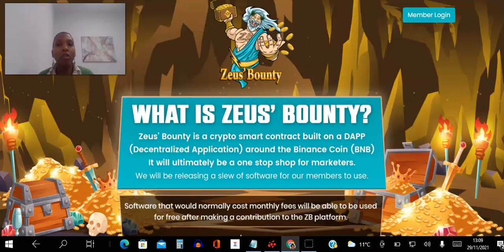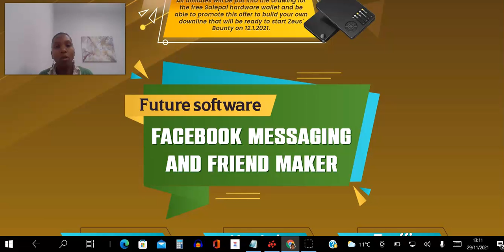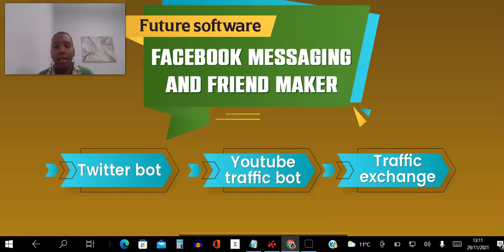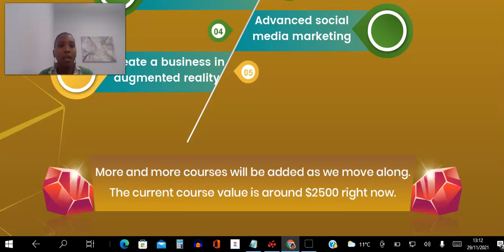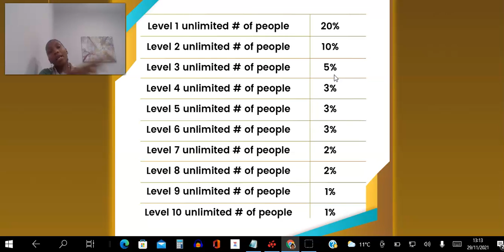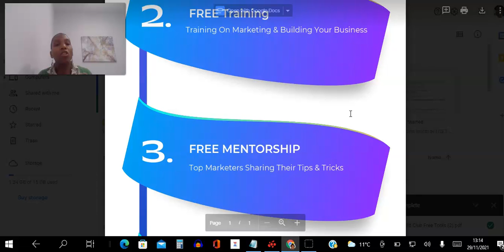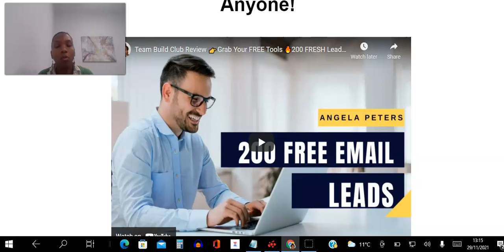What Is Zeus Bounty❓ Zeus Bounty Smart Contract 🎁Grab Your FREE Tools👇👇👇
What Is Zeus Bounty❓ Zeus Bounty Smart Contract 🎁
Follow the instructions on this page to set up your wallet

The video is presenting Zeus Bounty Review information but also try to cover the following subject:
-zeus' bounty
-zeus bounty founders
-what is zeus bounty

Youtube is the best place to visit when looking for videos about Zeus Bounty Review.
Zeus Bounty Review is certainly something that interests you and a lot of people so I made this video about this topic.
If you were looking for more information about zeus' bounty or zeus bounty founders did this video help?
Zeus' Bounty is a way to earn while you learn.
We are changing the way business is done.

Instead of paying a monthly fee for platforms or software that is used for
marketing purposes, you can join Zeus, make money and access the tools and training for free.

We are creating a symbiotic relationship between customer and company.
The Zeus community at large is one of giving and paying it forward. There are already so many perks and reasons to join and those reasons will only grow in volume and Zeus' Bounty is a Global straight line and a 10 level deep unilevel
program all in one.
It runs on a DAPP using Trust, Metamask or Safepal Wallets It is verified on
the block chain as a smart contract and it is immutable. Meaning it cannot
be changed EVER!

Each member will receive a duplicate company website that explains and demonstrates our program. This makes it easy to share and everyone knows how it works and what to expect.
Along with the company website and back office you will have access to a tool chest of marketing materials to share with others. Social media training and general education. This alone is worth the price of admission.
Every member who joins will get an immediate upline and a downline of the next people who join. The amount of up and downline you receive will based on your contribution level.
You will earn 2.5 % from your up and downlines actions on the Zeus' Bounty platform. You may add to your original contribution at any time to increase your up and downlines. As your
contribution level increases through the automatic reinvestment on withdrawals you will receive
additional up and downline to reflect your contribution level. 100% of all contributions goes to the members.

50% to the up and downline and 50% to the family tree.
Upon withdrawal you will have an option to donate an extra 1% to charity and when you do Zeus will match it with another 1%

Compression
We will ensure everyone on Zeus' Bounty is active with our dynamic compression model. Any member who does not check in by ticking the check in box for 3 consecutive weeks will have their accounts moved out of the global money line and their accounts will be set aside. All other members will compress up to fill the empty spaces. When the account holder returns, they will have the option of making a final withdrawal at their current reinvestment level or re-entering the global money line at any of the 5 levels.

If everyone is active, everyone is making money with Zeus' Bounty.

Zeus' Bounty will thrive for years to come because of our stimulation bonus pools. We can last for years with no new money coming in.

If that wasn't enough you also get access to exclusive trainings in your members area. We will teach you how to use Facebook You tube , Tik Tok, LinkedIn, Instagram, twitter to explode this and any other business you are in.